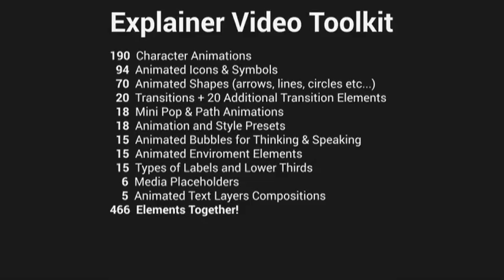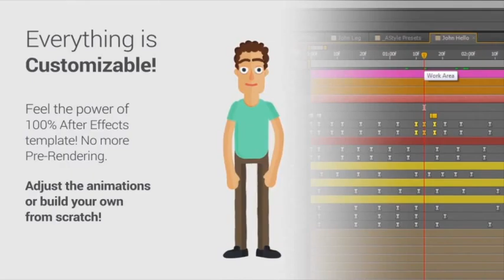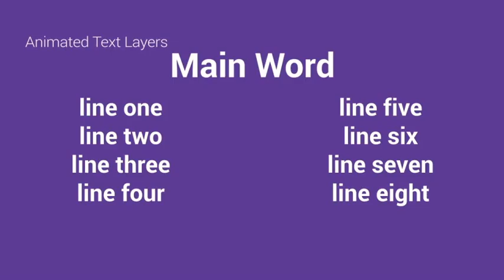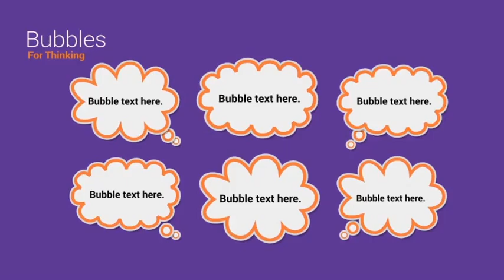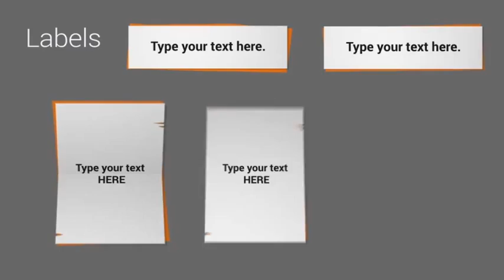Explainer Video Toolkit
TECHNICAL DETAILS

100% After Effects! Everything is customizable.
Controls for all elements!
Video tutorial included (30 minutes)
Completly editable timing, text and color
Full HD 1920×1080 resolution
Tested After Effects CS5, CS5.5, CS6 compability!
Lighting fast rendering!